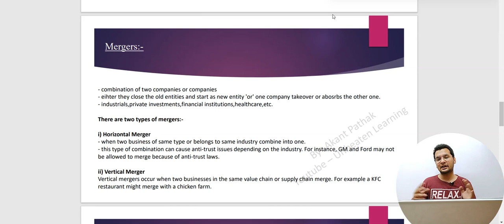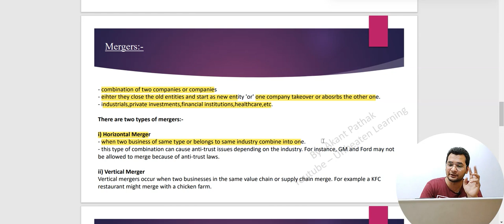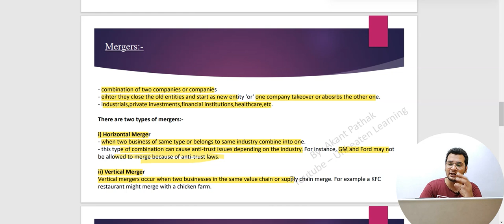Mergers and types of mergers - horizontal and vertical | Business organization| Hindi | BBA,MBA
Playlist of Bussiness Organization

In this Business Organization lecture series,we are going to study every topic in short time and with powerpoint presentation